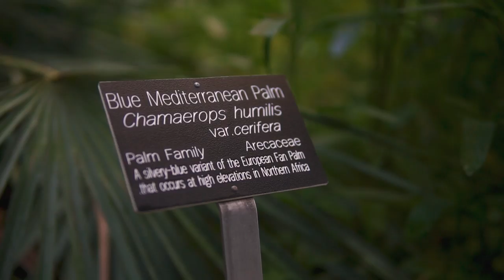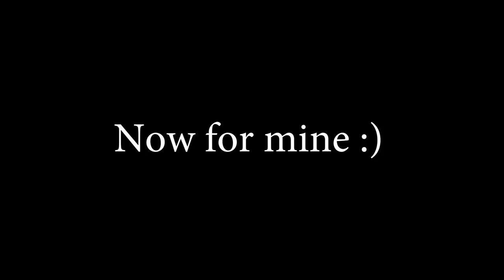Shooting Video with Sony A6500 + Sigma 30mm f/1.4 Contemporary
Me and  couple of friends went to the Botanical Gardens in Fort Worth to relax and shoot some macro and close up photography.

So, decide to shoot a quick video. Enjoy.

Video was shot using the Sony A6500 + Sigma 30mm f/1.4 Contemporary and Zeiss 135mm f/2.8 Batis with the Zhiyun Crane.

Camera & Lens used for video:

Sony A6500

Ravpower batteries for Sony

Sigma 30mm f/1.4 Contemporary lens

Sony A7SII

Zhiyun Crane

Zhiyun dual handles

Universal Gimbal Stand

Ballhead magic arm for monitor: (Note you will need to re glue the grip pads with Gorilla Glue

Ninja Atomos

Mini HDMI to HDMI

Fat Gecko mount for Vlogging

Rode Mic small

Sony Remote